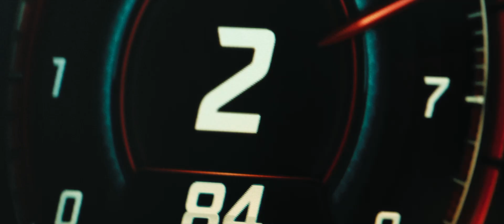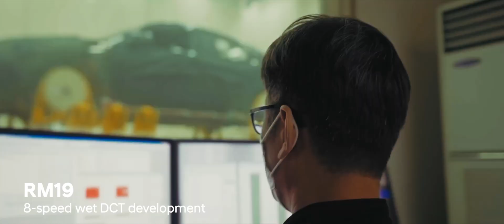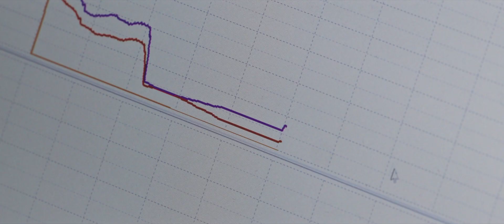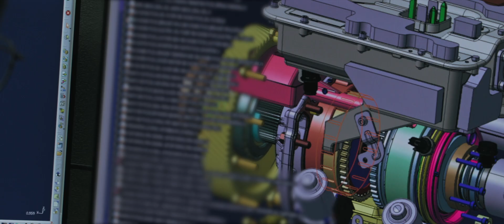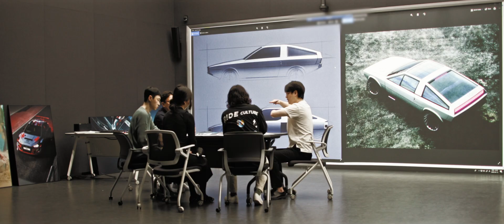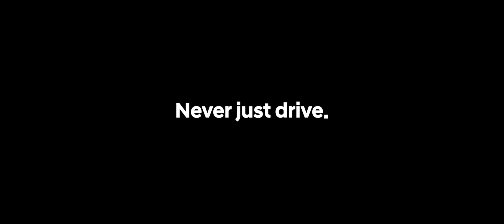Hyundai N | L’histoire du laboratoire roulant : vers l’avenir de la haute performance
Alors, quelle sera la prochaine étape de l'ère électrifiée ? Rejoignez-nous pour explorer ensemble ce qui se profile au-delà de l'horizon.

➡️ Découvrez le parcours de développement des modèles RN22e et N Vision 74, véritables laboratoires roulants.
➡️ Plongez dans l’histoire de nos innovations les plus audacieuses et voyez comment nous repoussons les limites.
➡️ Restez connectés pour les prochaines révélations sur IONIQ 5 N, la prochaine étape de notre aventure vers l’avenir de la haute performance.

Histoire du laboratoire roulant – L'avenir de la haute performance :
00:00 Intro - La naissance de N
01:06 Rolling Lab - Pont entre les modèles de sport automobile et de production N
02:44 RN22e – Le nouveau standard des hautes performances électrifiées
05:59 N Vision 74 - De l'imagination à la réalité
07:24 Quelle est la prochaine étape pour N ?

Né à Namyang, affiné au Nürburgring.
Hyundai N ne porte pas le nom d'un endroit, c'est l'expérience que vous obtenez autour de chaque chicane, virage et épingle à cheveux en forme de N.

C'est une excitation amusante et palpitante que vous pouvez posséder et N-joy.

Faites plus que simplement conduire, profitez de chaque seconde.
Ne vous contentez jamais de juste conduire.